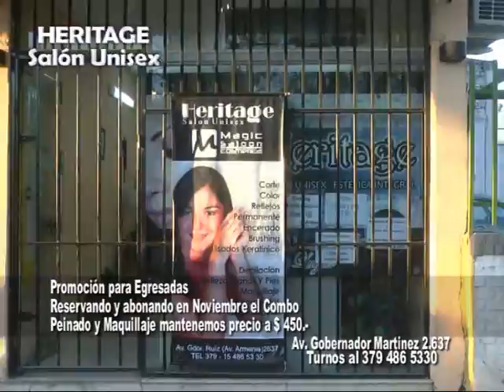HERITAGE Salón Unisex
Promoción para Egresdas 2016 . . .